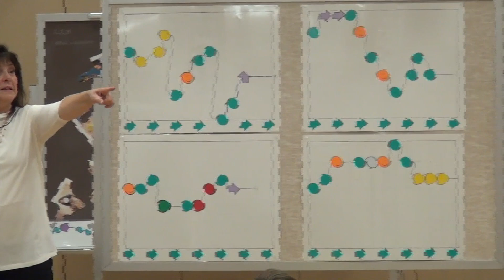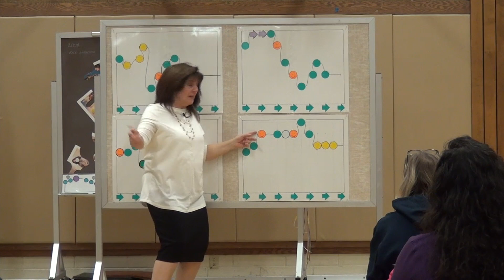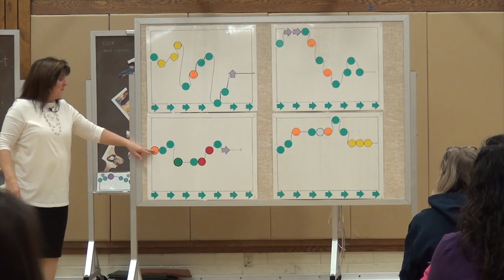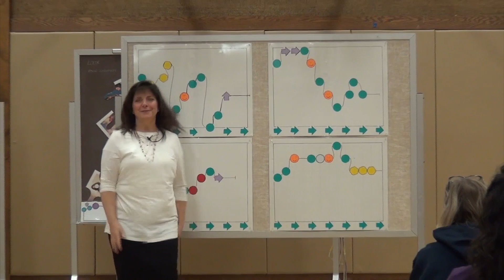As a Child of God - Melody Map - Primary Music Ideas 2017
Teaching techniques using a melody map for the song As A Child Of God.